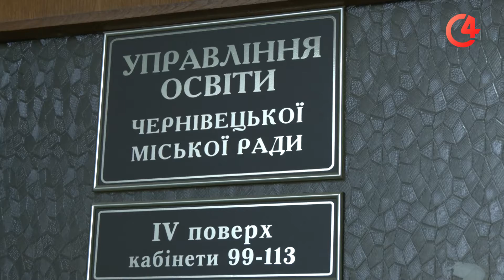Як відбувається програма «Стажування для студентів та молоді при Чернівецькій міській раді»?